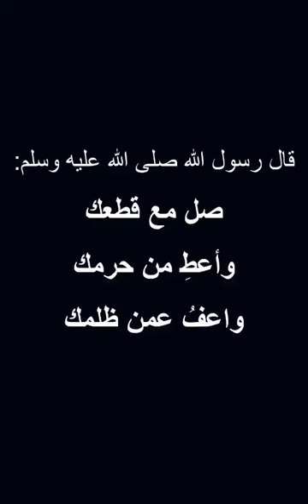ثلاث نصائح نبوية ستغير حياتك